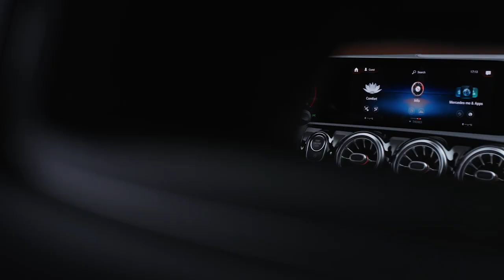2019 NEW Mercedes-Benz CLA Coupé - World Premiere Trailer